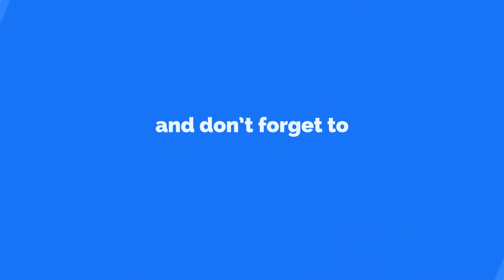Kingdom Hearts Re:CoM Ep.16: Hip Hip Pooh Ray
We go back to 100 Acre wood and meet up with our old friends! This world has no boss...no battles...just games and story.